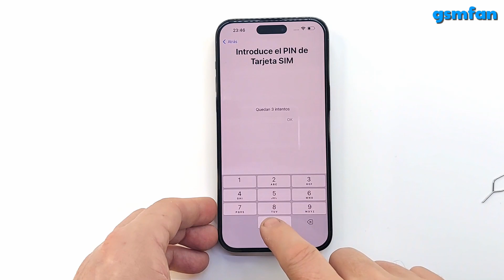IPHONE 14 PRO MAX Cómo insertar la tarjeta SIM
En este video tutorial te muestro como insertar la tarjeta SIM en el iPhone 14 Pro Max